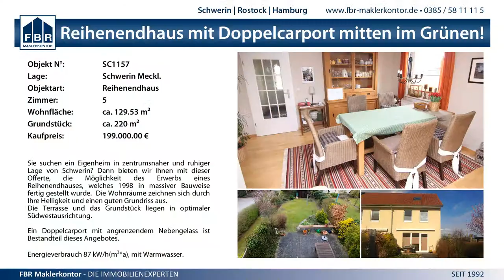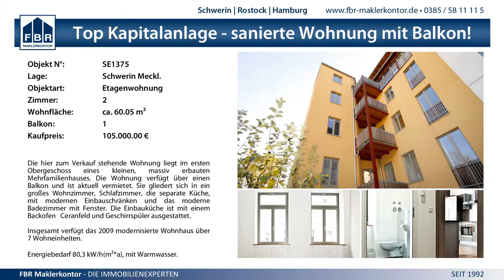36:23 (20:10) TV Oyten vs. SV GW Schwerin - 18.1.2015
3. Liga Nord Frauen - 36:23 (20:10) TV Oyten vs. SV GW Schwerin - 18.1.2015